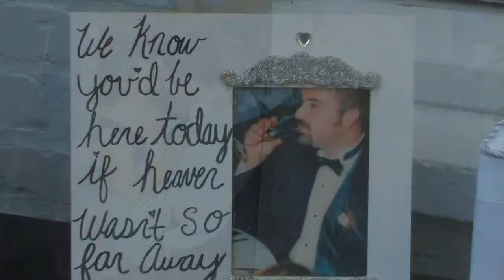Abilinea Mansion In New Bern w/ Angie + Trey - Lovestory Highlights